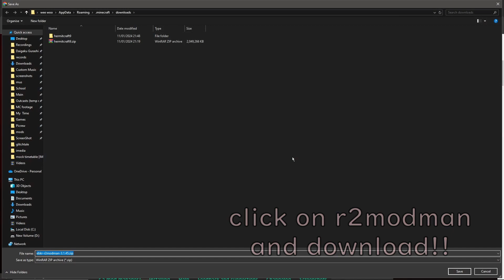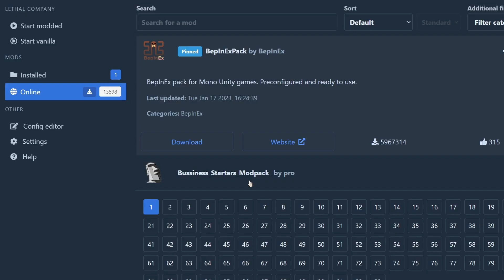lethal company how to download more players mod